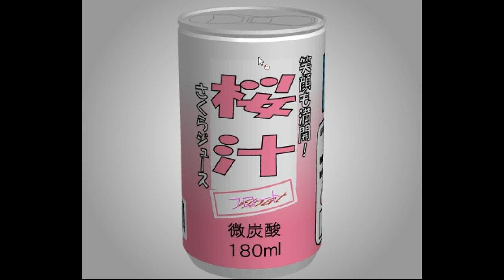[TomoLaSiDo] Open Attempt Round Escape 60 Walkthrough